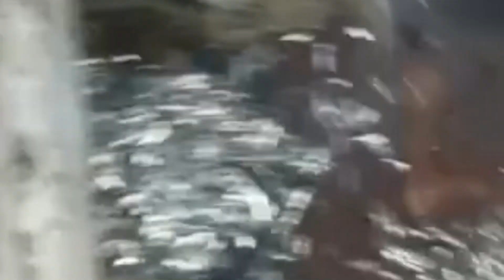SARI SARI ANG HULI